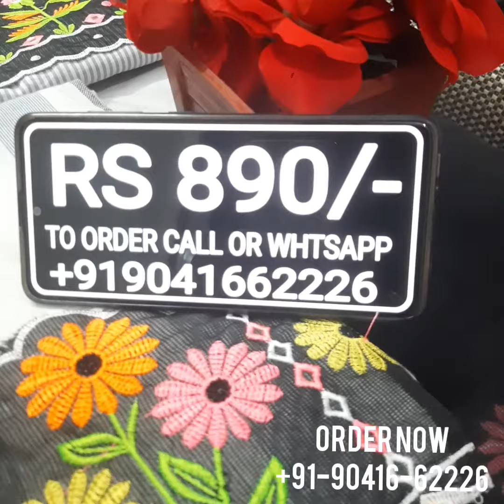LATEST CUTWORK STYLE SUITS IN VERY FINE QUALITY COTTON AT LOWEST PRICE EVER WHOLESALE PRICES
Latest ghera embroidered suits In stripes designed cotton all over suit with cutwork style thread embroidered kota duppata at lowest market price ever